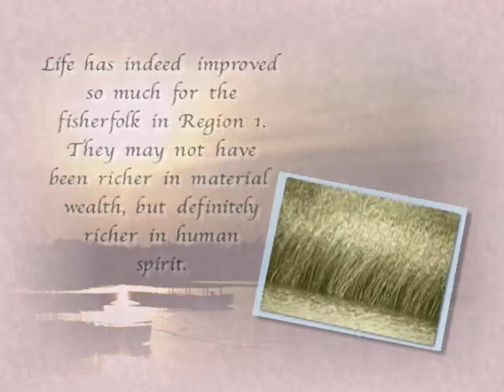BFAR1 Teaser Part 2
Imagic Productions